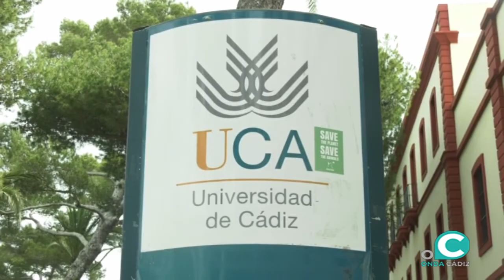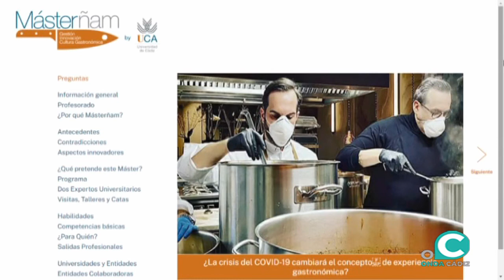La UCA presenta MasterÑam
Un curso post grado propio, pionero en España, sobre cultura gastronómica, que se propone profundizar sobre espacios no explorados y la innovación, la creatividad y la gestión de proyectos culinarios